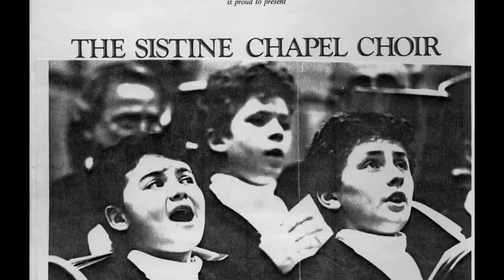Vittorio Grigolo as the Duke in Rigoletto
The ever popular Vittorio Grigolo returns to the Royal Opera House for Rigoletto as the womanising and carefree young Duke of Mantua.

This film was relayed in cinemas around the world as part of the cinema season 2011/2012.